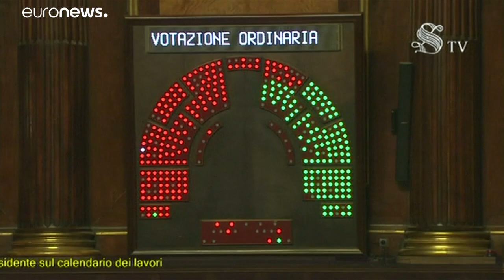Open Arms : l'Europe entrouvre ses bras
Six pays de l'UE sont prêts à accueillir une partie des 147 migrants embarqués sur le navire humanitaire de l'ONG espagnole Proactiva Open Arms, toujours jeudi soir devant l'île italienne de Lampedusa.…